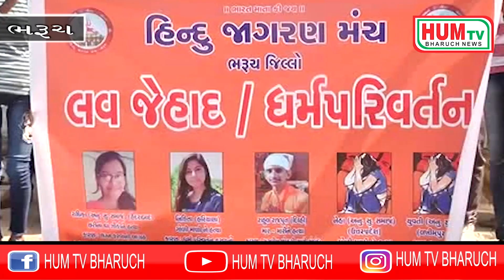ભરૂચ:હિંદુ જાગરણ મંચ દ્વારા લવજેહાદ ના મુદ્દે પ્લેકાર્ડ સાથે કલેકટર કચરી બહાર વિરોધ પ્રદર્શન કરાયું